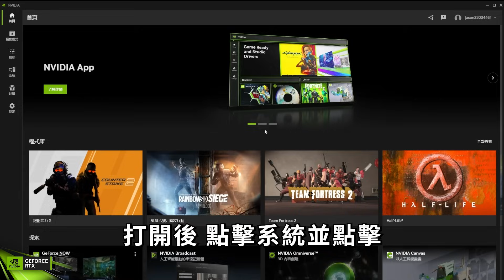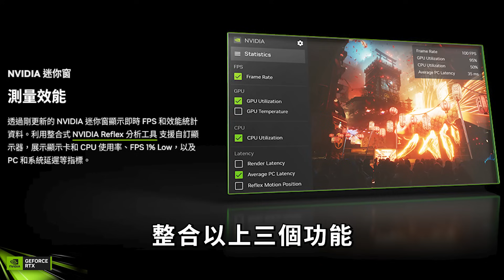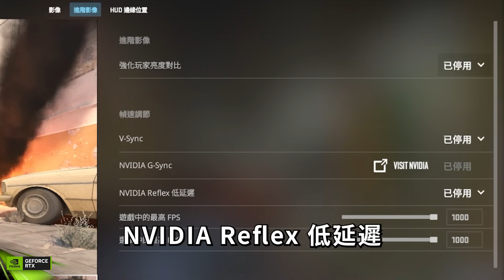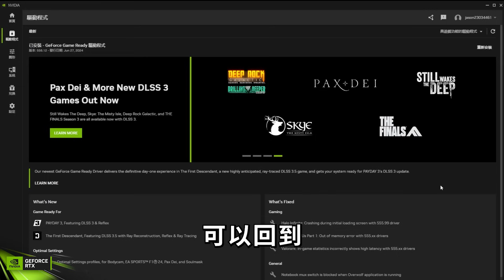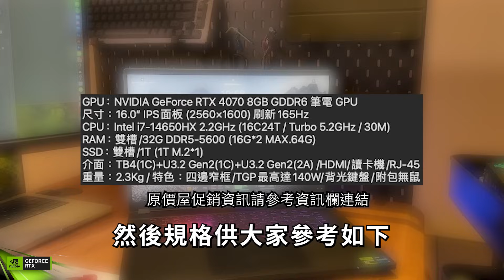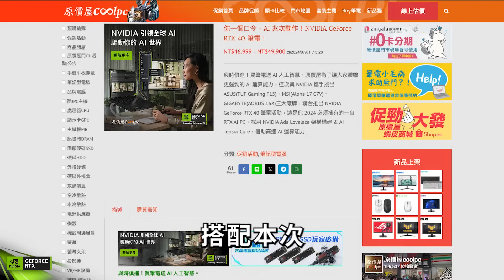如何讓CS2畫面色調跟CSGO一樣？2024提升FPS、槍法準度教學！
➠獲得終極的《絕對武力 2》競技體驗，由 GeForce RTX 40 系列提供無與倫比的效能，並由 NVIDIA Reflex 提供最低延遲。瞭解更多：
➠技嘉 AORUS 16X GeForce RTX 4070 搭載 NVIDIA GeForce RTX4070 8GB 筆電顯示卡，你一個口令，AI 兆次動作！。傳送門：

♳ ᴅɪʀᴇᴄᴛᴇᴅ - ʏᴇʟᴏᴅᴏɢ